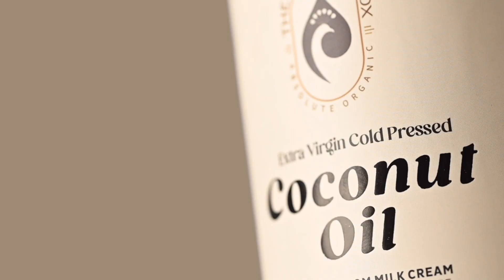A cinematic and professional product launch video by Fpoint7, Surat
For professional branding content like ad film, product videos, product advertisement, TVC, Launch videos etc, we are here.